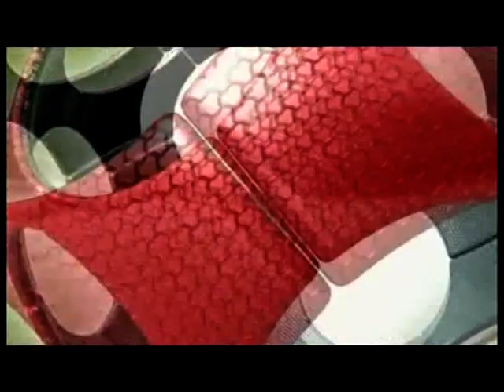WIGAN vs CHELSEA 2008 FA Cup 4th Round BBC